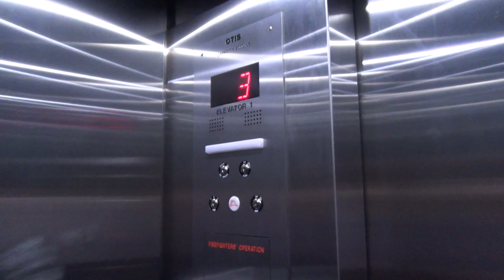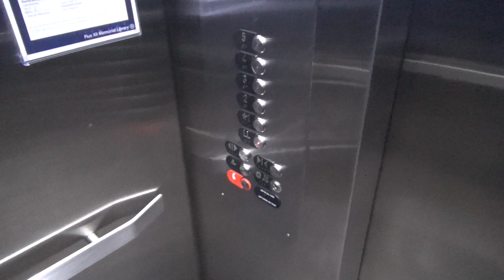Modernized Otis Traction Elevator at Pius XII Memorial Library - SLU - St. Louis, MO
(September 2022) This is the passenger elevator in the Pius XII Memorial Library at Saint Louis University. It used to be a vintage elevator, but it was modernized by Otis! The modernized elevator runs well, but I wish I could have seen it before the mod.